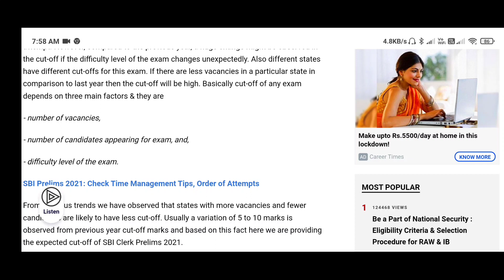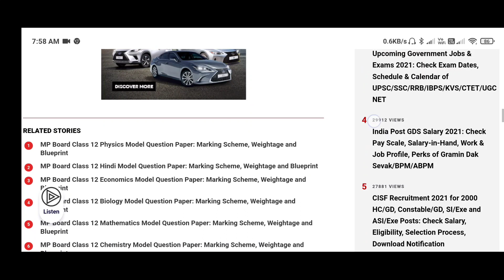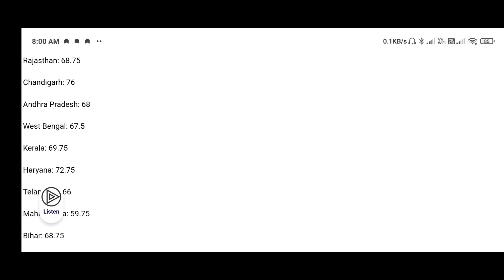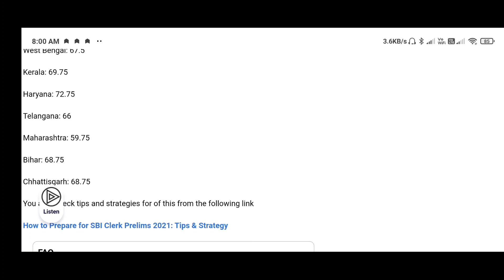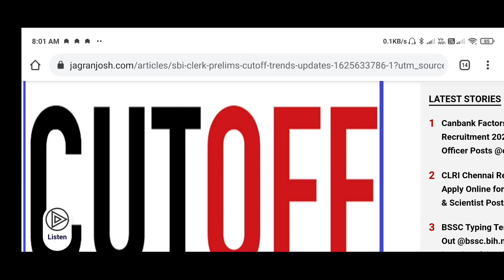SBI Clerk Prelims 2021 Cut-off (Expected) & Official Cut-off of Past Exam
The expected cut-off of SBI Clerk Prelims 2021 is available here along with the official cut-off of the previous SBI Clerk Prelims exam. The expected cut-off and previous cut-off will give a little idea about the number of questions that students might need to attempt. However, compared to the previous year, a huge change might be observed in the cut-off if the difficulty level of the exam changes unexpectedly. Also different states have different cut-offs for this exam. If there are less vacancies in a particular state in comparison to last year then the cut-off will be high. Basically cut-off of any exam depends on three main factors & they are

- number of candidates appearing for exam, and,

- difficulty level of the exam.

SBI Prelims 2021: Check Time Management Tips, Order of Attempts

From previous trends we have observed that states with more vacancies and fewer candidates are likely to have less cut-off. Usually a variation of 5 to 10 marks is observed from previous year cut-off marks and based on this fact here we are providing the expected cut-off of SBI Clerk Prelims 2021.

SBI Clerk Syllabus 2021 & Exam Pattern - Prelims & Mains

SBI Clerk Prelims 2021 Cut-off (Expected): State-wise

Here we have provided data for the general category.

Delhi: 76.25 ± (5 or 10) Marks

Uttar Pradesh: 71.00 ± (5 or 10) Marks

Uttarakhand: 69.75 ± (5 or 10) Marks

Gujarat: 56.75 ± (5 or 10) Marks

Madhya Pradesh: 68.75 ± (5 or 10) Marks

Jharkhand: 68.25 ± (5 or 10) Marks

Punjab: 77.50 ± (5 or 10) Marks

Tami Nadu: 62 ± (5 or 10) Marks

Odisha: 68.25 ± (5 or 10) Marks

Karnataka: 58.75 ± (5 or 10) Marks

Himachal Pradesh: 66 ± (5 or 10) Marks

Rajasthan: 68.75 ± (5 or 10) Marks

Chandigarh: 76 ± (5 or 10) Marks

Andhra Pradesh: 68 ± (5 or 10) Marks

West Bengal: 67.5 ± (5 or 10) Marks

Kerala: 69.75 ± (5 or 10) Marks

Haryana: 72.75 ± (5 or 10) Marks

Telangana: 66 ± (5 or 10) Marks

Maharashtra: 59.75 ± (5 or 10) Marks

Bihar: 68.75 ± (5 or 10) Marks

Chhattisgarh: 68.75 ± (5 or 10) Marks

Candidates should watch out for higher cut-off i.e., one can assume expected cut-off delhi might be 81 to 86  marks and so on.

SBI Clerk Admit Card 2021 Released @sbi.co.in

Official SBI Clerk Prelims 2020 Cut-off: State-wise

Official SBI Clerk Prelims 2020 Cut-off for general category was about

Delhi: 76.25

Uttar Pradesh: 71.00

Uttarakhand: 69.75

Gujarat: 56.75

Madhya Pradesh: 68.75

Jharkhand: 68.25

Punjab: 77.50

Tami Nadu: 62

Odisha: 68.25

Karnataka: 58.75

Himachal Pradesh: 66

Rajasthan: 68.75

Chandigarh: 76

Andhra Pradesh: 68

West Bengal: 67.5

Kerala: 69.75

Haryana: 72.75

Telangana: 66

Maharashtra: 59.75

Bihar: 68.75

Chhattisgarh: 68.75

You also check tips and strategies for of this from the following link

Delhi: 76.25

Uttar Pradesh: 71.00

Uttarakhand: 69.75

Gujarat: 56.75

Madhya Pradesh: 68.75

Jharkhand: 68.25

Punjab: 77.50

Tami Nadu: 62

Odisha: 68.25

Karnataka: 58.75

Himachal Pradesh: 66

Rajasthan: 68.75

Chandigarh: 76

Andhra Pradesh: 68

West Bengal: 67.5

Kerala: 69.75

Haryana: 72.75

Telangana: 66

Maharashtra: 59.75

Bihar: 68.75

Chhattisgarh: 68.75

You also check tips and